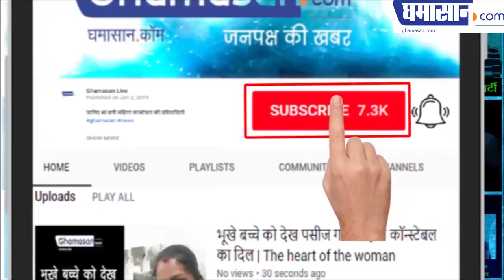Ileana D'Cruz Latest Hot Bikini Photoshoot | HOT Ileana In Pool